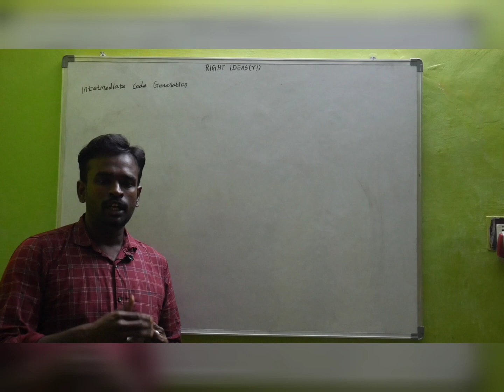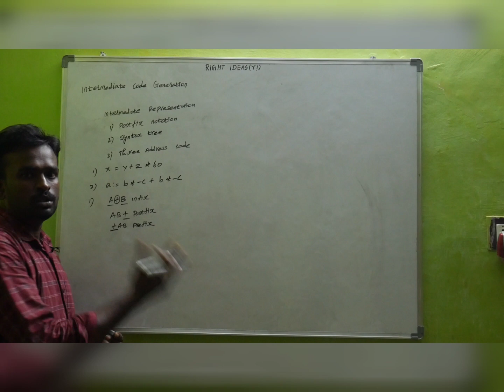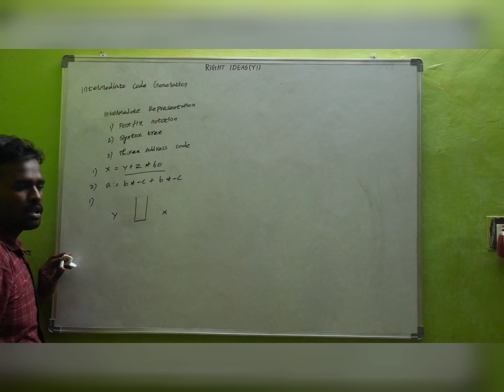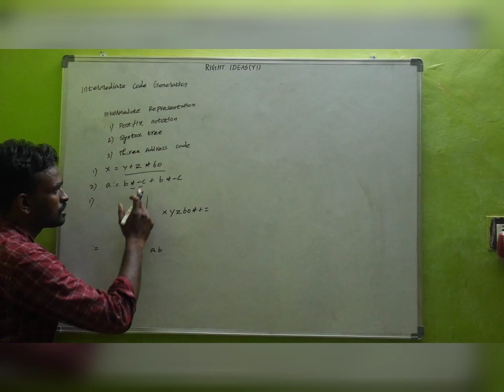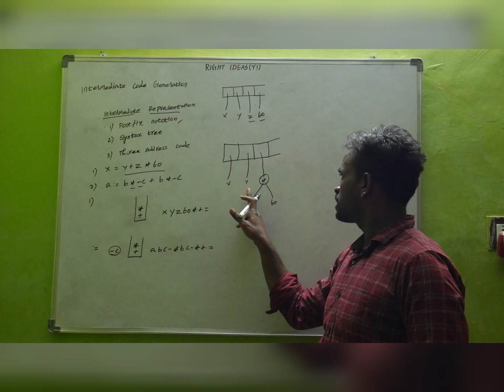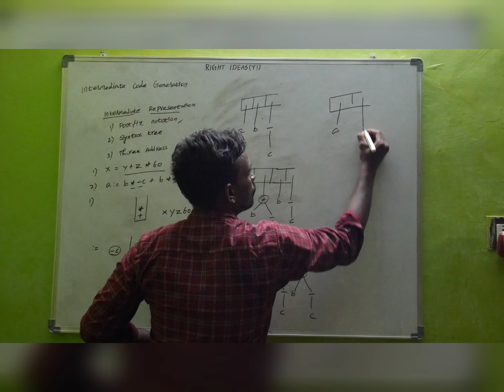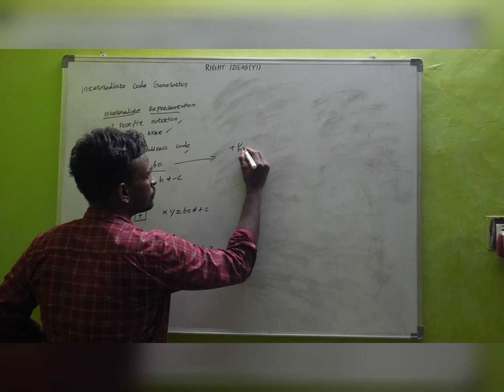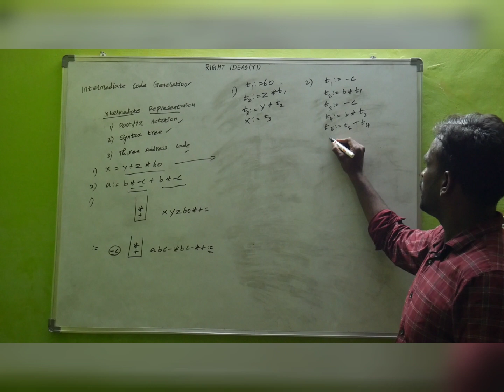Intermediate Code Generation